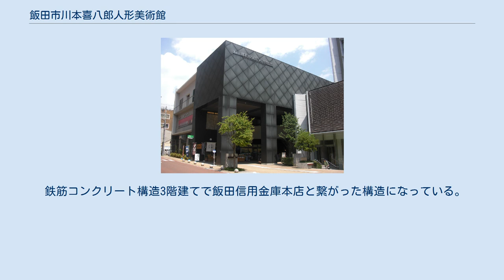飯田市川本喜八郎人形美術館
飯田市川本喜八郎人形美術館（いいだしかわもときはちろうにんぎょうびじゅつかん）は、長野県飯田市にある川本喜八郎に関する美術館。
飯田市地域人形劇センターとして位置づけられ、人形劇に関する資料を保存及び展示することにより、人形劇に関する情報発信及び人形劇公演や人形劇講座による多様な交流の機会を提供し、併せて市民の教養、学術及び文化の向上発展に資することを目的とする。
 人形アニメーション監督であった川本喜八郎がNHK『人形劇 三国志』（1982年10月2日-1984年3月24日に放映）の人形美術を担当した際に製作された人形を主に、川本に関する多くの貴重な作品を展示している。
 川本は1990年に、飯田市で毎年開催される人形劇カーニバル飯田（現在のいいだ人形劇フェスタ）での『人形劇 三国志』公演のために、初めて飯田市を訪れた。
その後も度々飯田を訪れ、古くから人形芝居を継承する人形劇のまちである飯田、また人々の人形に対する情熱に感銘を深く受けた。
そして「人形たちに一番ふさわしい場所」として、『人形劇 三国志』『人形歴史スペクタクル 平家物語』などに使われた人形を飯田市へと寄贈するに至った。
 飯田市は「人形劇のまち」として人形劇文化のさらなる振興、交流のための新たな拠点として、当館を建設。
川本が館長に就任し、2007年3月25日にオープンした。
 約200体を展示。
うち60-80が「三国志」のもの。
それぞれ一定期間で展示替えを行っている。
 鉄筋コンクリート構造3階建てで飯田信用金庫本店と繋がった構造になっている。